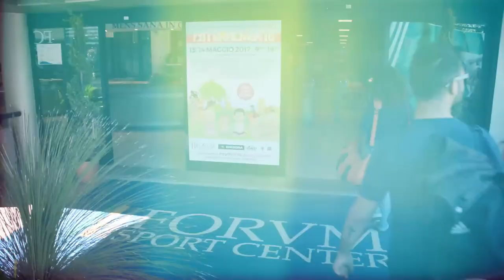Forum Sport Center SSD Srl - 2018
Il Forum Sport Center non solo un punto di riferimento per lo Sport nella Capitale, è una vera e propria oasi del benessere dove ritrovare benessere e relax quotidianamente. Scopri il Forum Sport Center in questo video!